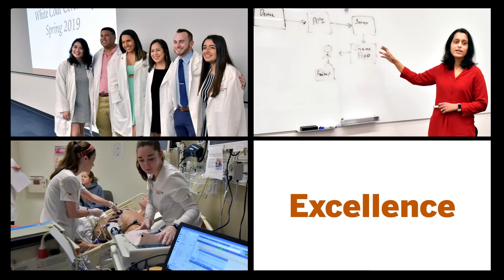Welcome to the UT Austin School of Nursing!